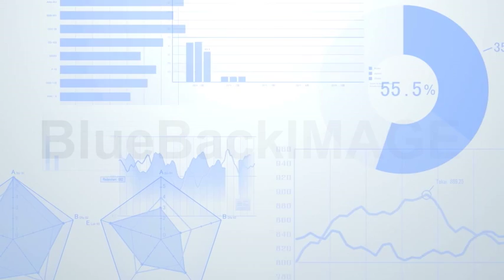CG映像素材 動画素材 グラフ チャート ビジネス データ デジタル 8 AfDb